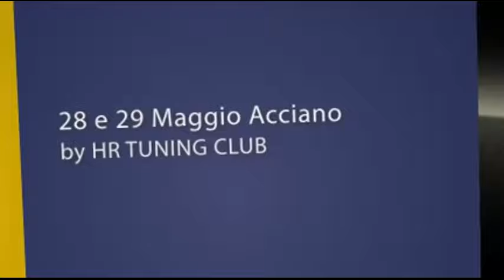Acciano Veste Tuning Spot - 29 Maggio 2011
28 e 29 Maggio 2011 ad Acciano AQ:SPL Bass Wars 2X, SQ regolamento Onecar, TopSexyCarWash, 7và Motori on TV, raduno veicolato da: ElaborarE, YourTuning, 7và Motori, YouTube Broedcast, Rotations Deejay's from Radio Delta1, premiazioni con fuochi pirotecnici e tantissime sorprese!!!